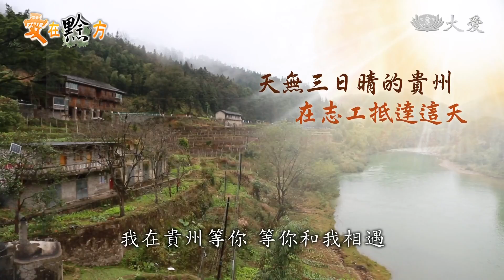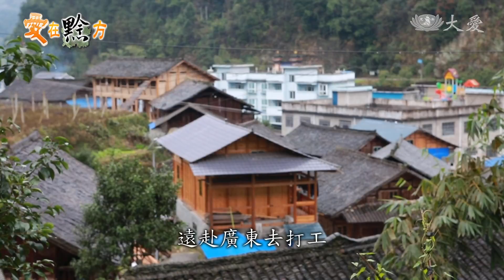走出大山。愛在黔方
慈濟在1997年踏上貴州，將近22年來，關懷沒有間斷過。年初慈濟志工再次到訪，來到三都水族自治縣，這裡的居民包括水族、苗族還有布依族等少數民族，志工提供物資還有助學金，祝福鄉親過好年。我們推出五集系列報導「愛在黔方」帶您關心，也見證青年志工的成長與改變。今天第一集，先看到提供助學金活動，看看志工如何用愛陪伴學生的求學路。

教育是社會的希望，助學 用知識脫離貧困。

一份助學金，就是扭轉命運的機會，許多人也翻轉手心為家鄉付出。

青年志工 黃小波：「我也是和在座的很多的慈濟孩子一樣，人生的道路也有點不是那麼一帆風順，在我初三的時候，就背上我的行囊遠赴廣東去打工。」

青年志工 石明麗：「那年冬天，村裡面有人通知我的家人，到拉攬這裡領那個冬令物資。」

到了學校之後，又接受了慈濟的資助。

報答家鄉，報答你的父母，因為你一個人的改變就可以改變你的家庭。

台灣慈濟志工 倪銘均：「人生就像一張紙，如果你碰到別人折你、凹你、彎你，打擊你、挫折你的時候，你有方法不放棄希望，就像被摺成了紙飛機。」

它可以帶著你飛得更高、可以帶著你飛得更遠。

助學生 吳培兵：「我希望大家能夠好好學習，那怕遇到再大的困難、以及再大的挫折，也要堅持。」

山裡的小朋友很孝順，拿到助學金先想到了父母。

助學生 蒙義呂：「平常家人賺錢很辛苦，得到這筆錢拿到學校、回學校做生活費，不用跟家人拿生活費，減輕家人一點負擔。」

助學生 蒙義祝：「我打算拿一點給爸媽買過年衣服鞋子之類的。」

有形的金錢會用完，善的種子卻能生生不息。

助學生 蒙義姬：「看到那個視頻好感動，就覺得別人都比我們還苦，別人都那麼努力的奉獻愛心，以後想長大以後做個奉獻愛心的人。」

快快樂樂回家去。

今天下午來當志工。

採訪：呂佩玲 王美卿 倪銘均
剪輯：李俊葳
貴州報導